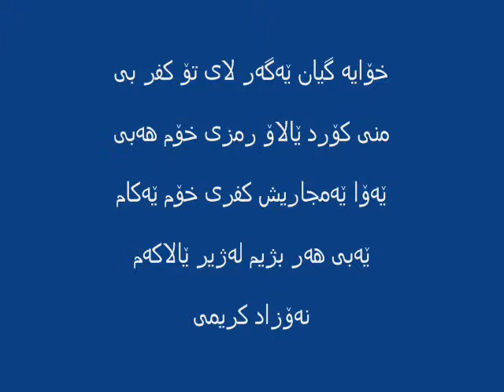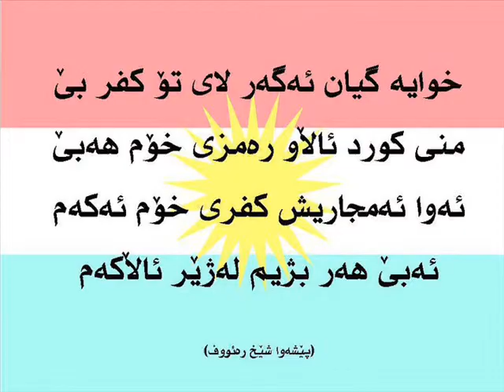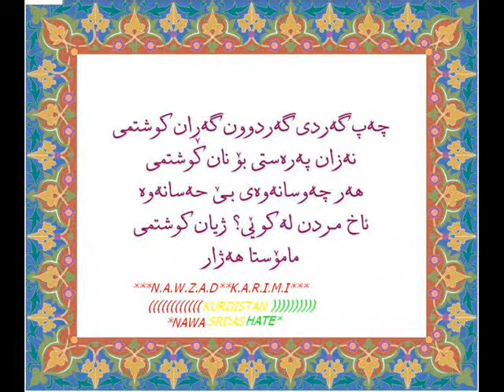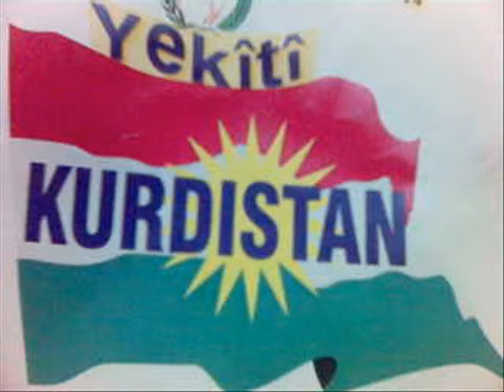خۆایە گیان ێەگەر لای تۆ کفر بیN K